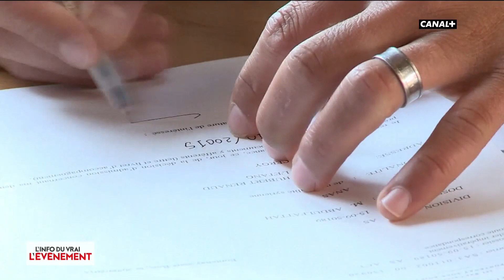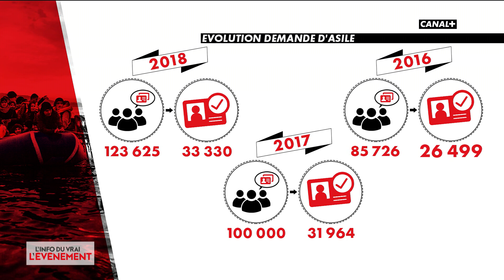Immigration en France: Les chiffres